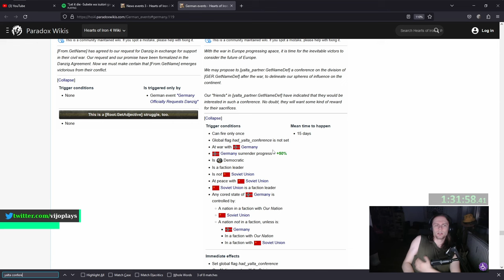The Strongest Poland Path Nobody Knows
Prepare for a riveting tale of defiance and determination as we embark on Poland's path to greatness in Hearts of Iron IV. In this gripping video, witness the rise of a resurgent Poland as we embrace communism and forge a mighty alliance with the Soviet Union to confront the looming threat of Germany.

Join us as we chart Poland's course through the tumultuous landscape of World War II, defying the odds and rallying our people to stand firm against the fascist aggression of the Reich. With the hammer and sickle as our banner, we unite with the Soviet Union to confront our common enemy and secure Poland's place on the world stage.

Throughout this video, you'll experience the exhilarating highs and heart-wrenching lows of war as we lead Poland through epic battles and strategic maneuvers against the forces of tyranny. From the streets of Warsaw to the fields of Eastern Europe, every victory brings us closer to realizing our dream of a strong, communist Poland.

Chapters:
0:00   1. Intro
0:40   2. Gameplay
26:06 3. Outro

- Final Destination - Super Smash Bros. Brawl
- Mute City - Super Smash Bros. Melee
- The days when my mother was there - Persona 5
- Battle (Torna) - Xenoblade Chronicles 2
- Green Forest (Sonic) - Sonic Adventure 2
- Same old story (Instrumental) - Cassette Beasts
- Fódlan winds (rain) - Fire Emblem Three Houses
- Deep breath - Persona 3 Reincarnation
- Apex of the world (rain) - Fire Emblem Three Houses